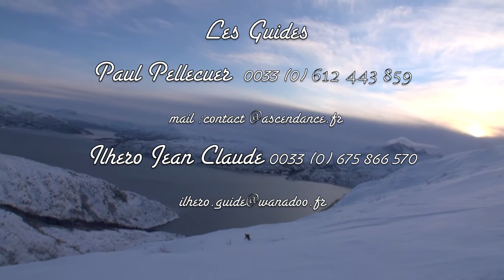Ski de randonnée dans les Alpes de Bodo (Norvège)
Raid à ski avec pour camp de base le bateau en Norvège, dans les Alpes de BOdo. Encadrement : Jean-Claude Ilhero, Guide de Haute-montagne